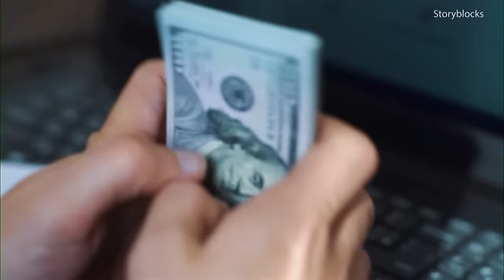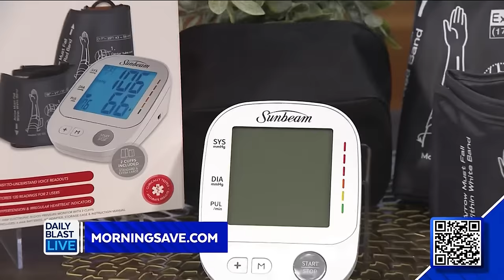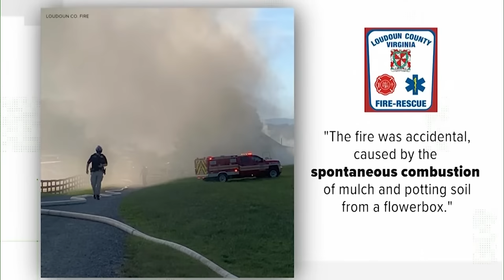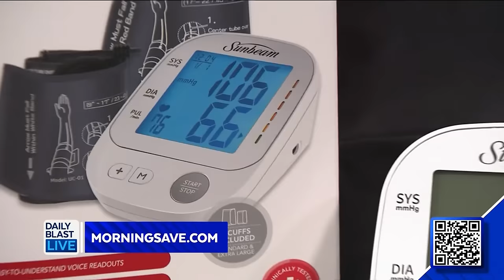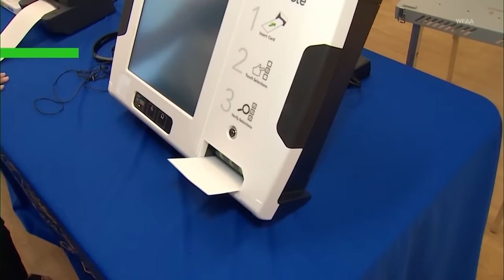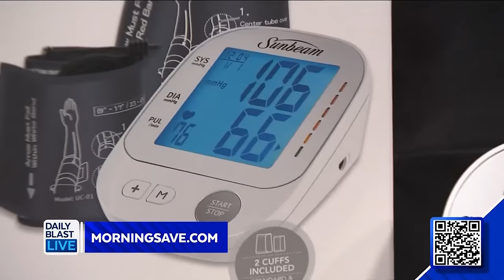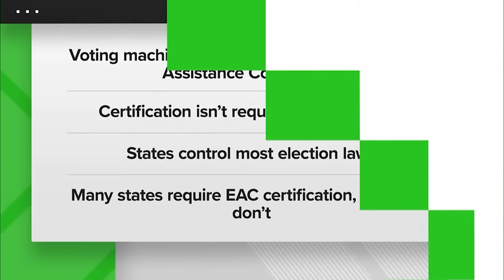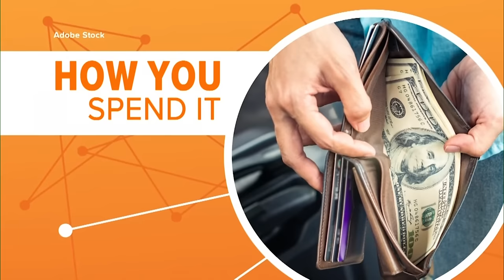Does America Have a Happiness Problem? Oprah Seems to Think We Do - DBL | Sept 14, 2023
-Oprah @OprahDaily  gives her take on why Americans are in a “happiness slump”.

The wild evidence that could prove there’s life on other planets.

-Queer Eye's Bobby Berk @bobbyberk will be here live.
Sharing how to follow your happiness while finding your home decorating style!

  12:30  p.m. - 1 p.m. ET
  2:00 p.m. - 6 p.m. ET
  7:30 p.m. - 8 p.m. ET

🔴 DailyBlastLive.com